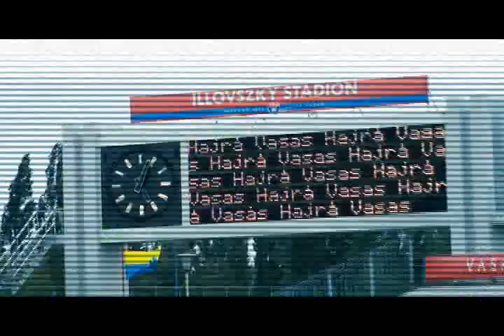Vasas - AS Roma centenáriumi gálamérkőzés beharangozó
2011.Augusztus 3. Puskás Ferenc Stadion
VASAS Sport Club is 100 Years Old..
100 Év legendája.Futballünnep világsztárokkal!
100 éves Vasas meghívja Magyarországot egy különleges futballünnepre!
Jogok* , videóanyagok: Média, Szurkolók, Sport Tévék, egyéb ..Saját és a futball kedvelők számára készült videó.
AS ROMA: Francesco Totti , De Rossi , Mirko Vučinić etc.
Vasas Budapest: Bárányos Zsolt , Beliczky Gergő , Honma Kazuo , Marko Simic etc.
Promo football , Hungary , Italy, goals,da calcio (di rinvio).